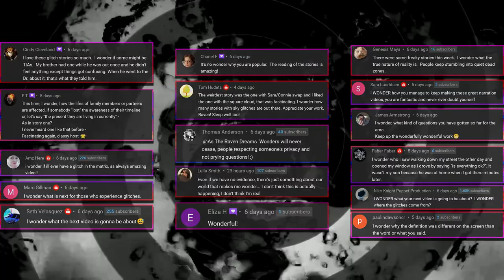10 TRUE Glitch In The Matrix Stories The Are More Than Just Ones and Zeros (Vol 104)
10 TRUE Glitch In The Matrix Stories The Are More Than Just Ones and Zeros is a collection of Truly Weird glitch stories!

SEND ME A QUESTION FOR THE AMA AND MAYBE WIN A FREE T-SHIRT!

[TimeStamps]
0:00 ➤ Hit That THUMBS UP Button if you like Today's Glitch In The Matrix Stories!
0:24 ➤ Story 1 by TL Stranglove
6:19 ➤ Story 2 by P.M.
11:39 ➤ Story 3 by Rosalie
13:43 ➤ Story 4 by Jovan the Mentat
23:11 ➤ Story 5 by TJ Cook
27:57 ➤ Story 6 by doodlejone
31:43 ➤ Story 7 by Hannah
37:15 ➤ Story 8 by Chevy_Cheyenne
42:57 ➤ Story 9 by MG
46:32 ➤ Story 10 by TxGOLDEN
49:44 ➤ Leave A Comment, Let Me Know What You Thought!
➤ Australian speed skater Steven Bradbury won a gold medal in 2002 Salt Lake City Olympics, because everyone in front of him crashed, three races in a row.

➤ BlessThisMess